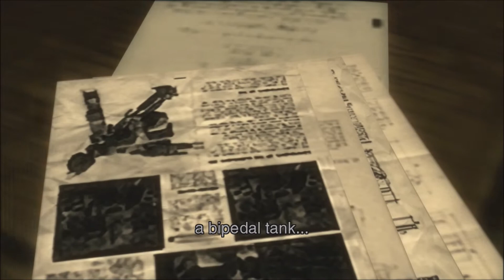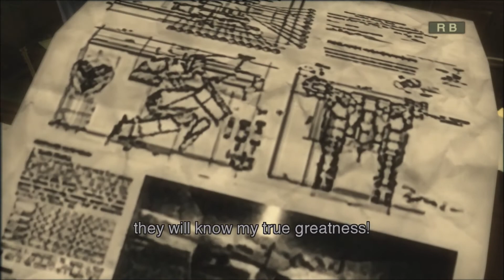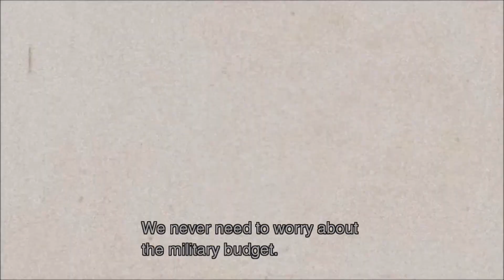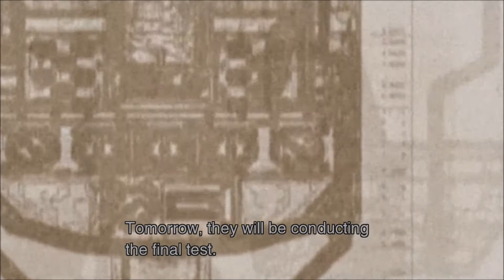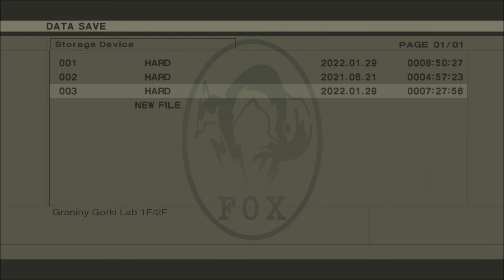Let's Play Metal Gear Solid 3 (Blind) Part 14: Communist Societal Corruption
Socialism sounds like a fair system for everybody in the country until somebody gets power-hungry and takes all the available resources for themselves. It's like capitalism ruins what could be a fair system for a country's denizens...